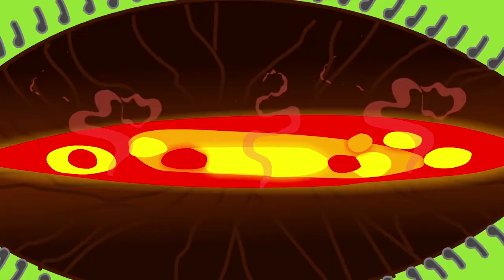Eena Meena Deeka | Hipnotizado | Desenhos animados | WildBrain em Português